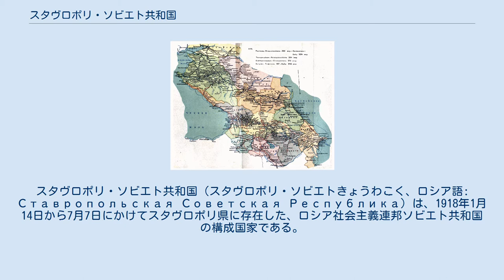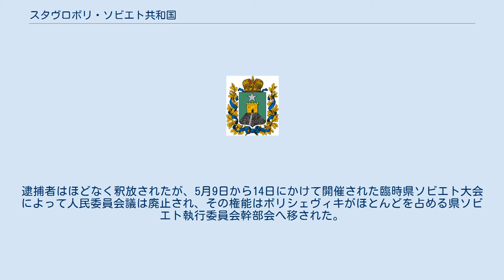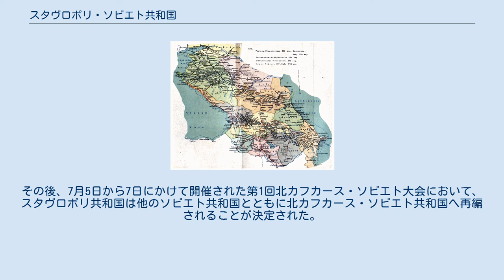スタヴロポリ・ソビエト共和国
ロシア・ソビエト連邦社会主義共和国の共和国
スタヴロポリ・ソビエト共和国（スタヴロポリ・ソビエトきょうわこく、ロシア語: Ставропольская Советская Республика）は、1918年1月14日から7月7日にかけてスタヴロポリ県に存在した、ロシア社会主義連邦ソビエト共和国の構成国家である。
 ボリシェヴィキと他派との激しい争いの末にソビエト権力を受け入れたスタヴロポリ県人民代表大会により、1月14日（ユリウス暦1日）に成立が宣言された。
県ソビエト執行委員会議長にはマクシマリスト党からグリゴリー・メシチェリャコフが就任し、21日夜に発足した人民委員会議の議長にはボリシェヴィキからアレクサンドル・ポノマリョフが就任した。
ソビエト執行委員会は機関紙『ヴラスティ・トルーダ』を発行し、1月中には人民委員会議によって銀行の国有化、八時間労働制の導入、村役場 (ru) の村ソビエトへの切り替えが行われた。
2月9日には革命裁判所が設置され、4月には赤軍第1スタヴロポリ革命大隊が形成され、土地の小作農への再分配も行われた。
夏頃にはモスクワ、バクー、ツァリーツィンなどの工業地帯にパンを輸出する措置もとった。
 しかし、政権運営を巡る争いから4月28日に社会革命党がスタヴロポリで軍事革命委員会を発足し、ポノマリョフらを逮捕する事態に至る。
逮捕者はほどなく釈放されたが、5月9日から14日にかけて開催された臨時県ソビエト大会によって人民委員会議は廃止され、その権能はボリシェヴィキがほとんどを占める県ソビエト執行委員会幹部会へ移された。
その後、7月5日から7日にかけて開催された第1回北カフカース・ソビエト大会において、スタヴロポリ共和国は他のソビエト共和国とともに北カフカース・ソビエト共和国へ再編されることが決定された。